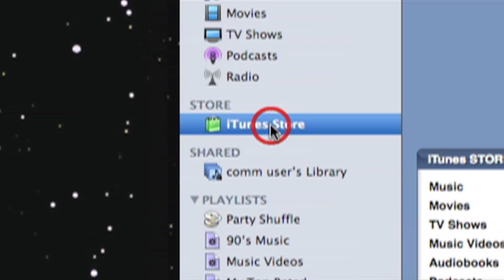I-News Commercial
This Commercial showed in Guitars Unplugged (10-18-08)